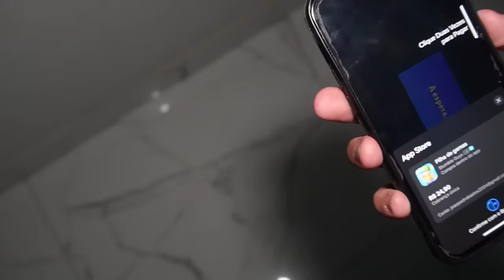CR7 x BELLINGHAN!! ROLOU BRIGA NO DESAFIO DE X1 🔥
ala galera, como vocês estão? Compartilha pros amigos e rumo aos 6 milhões ❤️